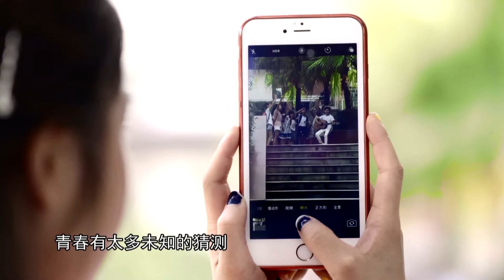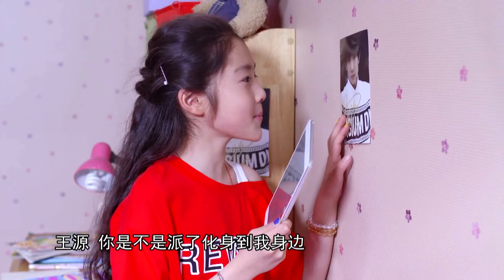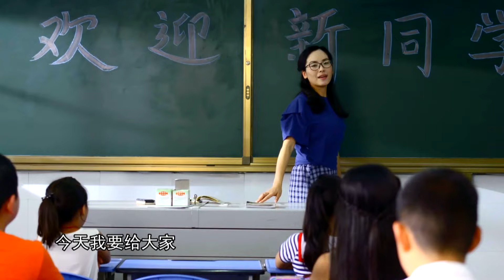都市情感电视剧丨刘恺威与俏白领秦岚在职场如鱼得水，但两人的家庭生活却搞得鸡飞狗跳，狠心婆婆，叛逆孩童，两人的生活能否步入正轨...【幸福一家人】04（刘恺威、秦岚）-国剧经典